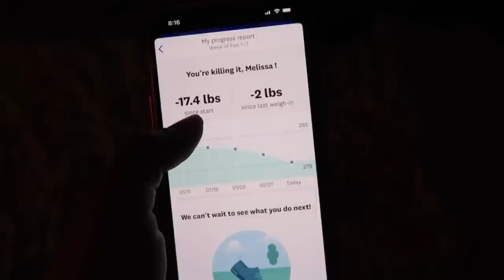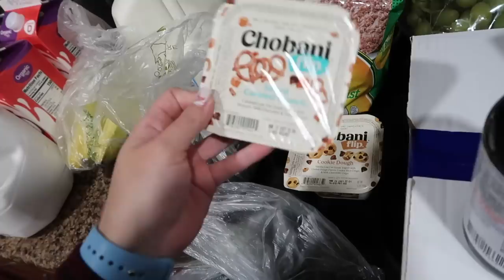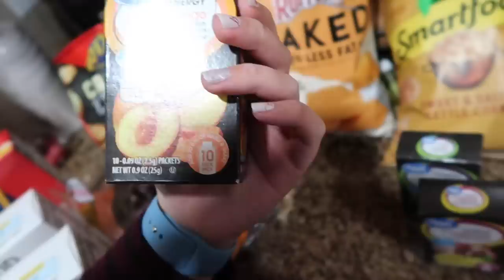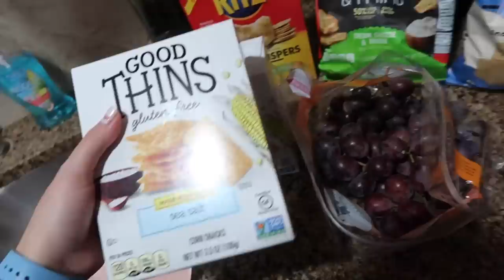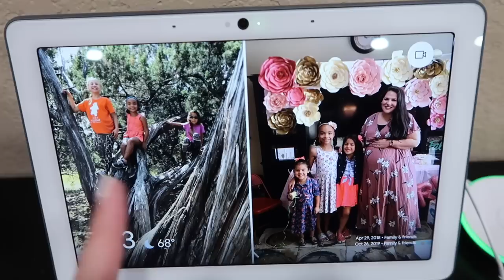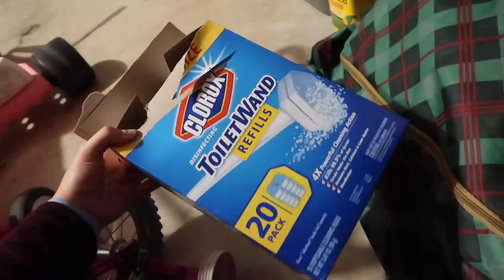Vlog: *February 8, 2021* ~50 Minute Vlog! Couponing, Groceries, Organizing & Daily Life!~